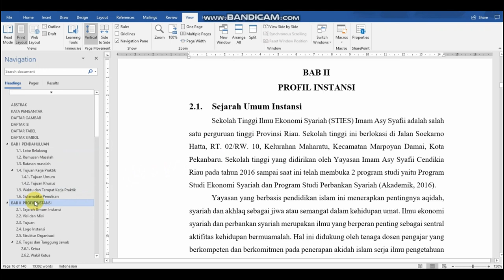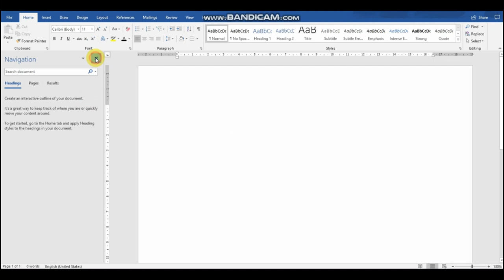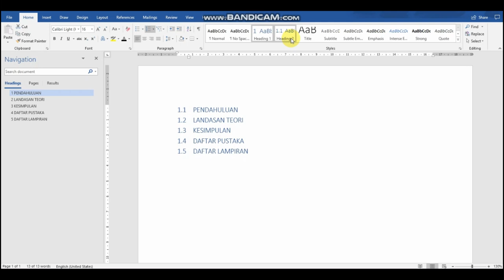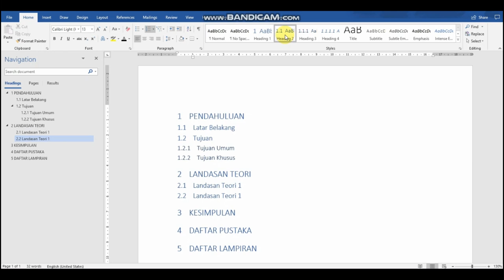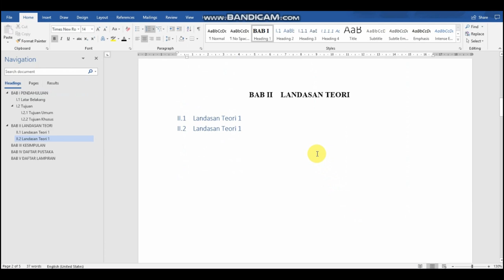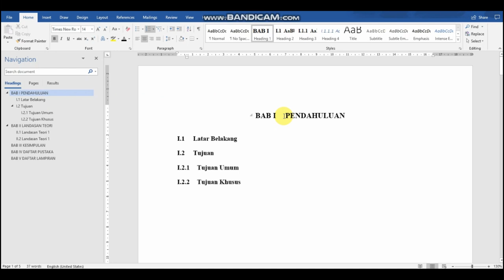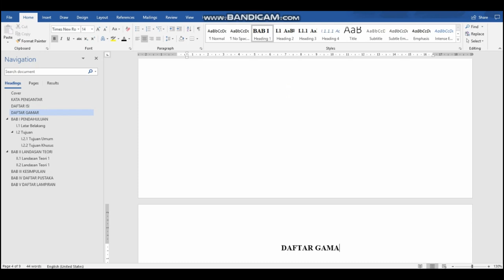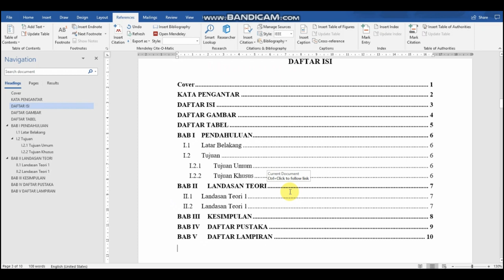#1. MEMBUAT OUTLINE LAPORAN PENELITIAN - Part 1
Video ini membahas bagaimana menyiapkan outline untuk laporan penelitian, baik itu skripsi, laporan PPL, Kerja Praktek, Proposal, Makalah dan lainnya.

Video ini terbagi menjadi beberapa bagian. semoga bermanfaat ya

1. Membuat Outline
2. Mengatur Penomoran Haman
3. Mengatur Daftar Gambar dan Daftar Tabel
4. Membuat daftar Pustaka
5. Proses Review dan Revisi